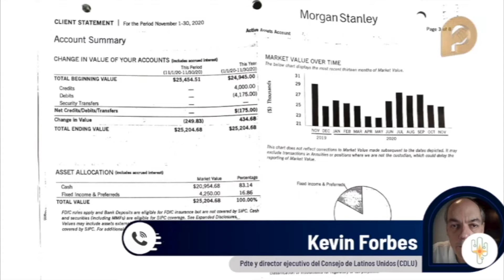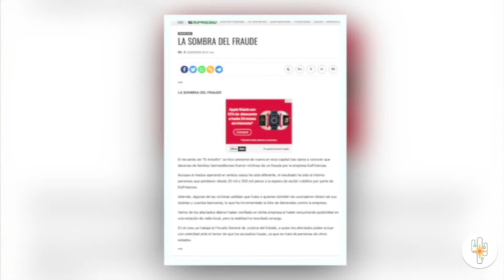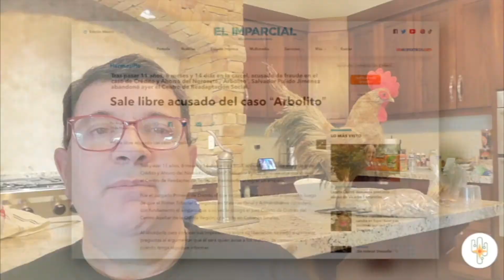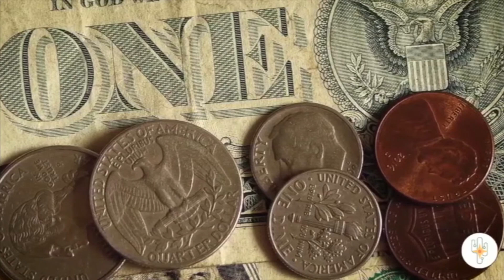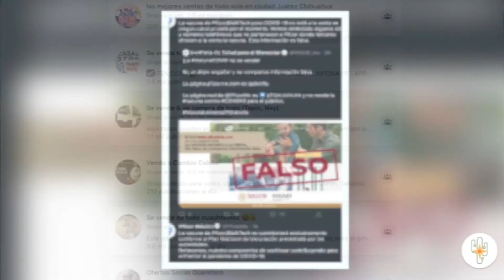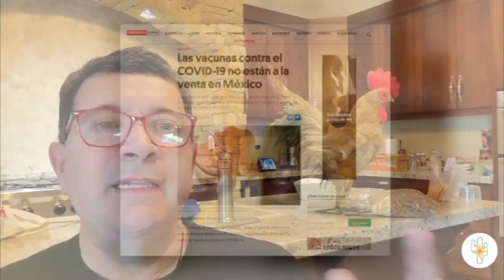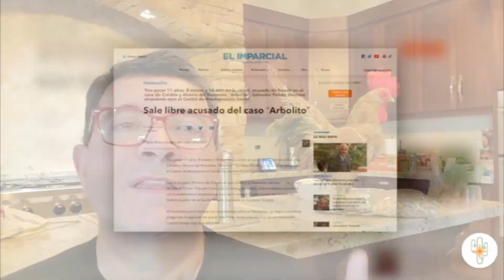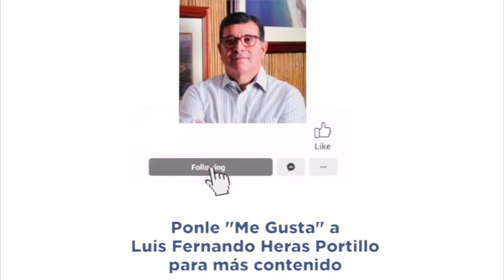Estafas piramidales y similares en Sonora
La ilusión de poder buscar hacer dinero sin esfuerzo sigue siendo popular entre los sonorenses en el 2021 y en medio de la pandemia del Coronavirus